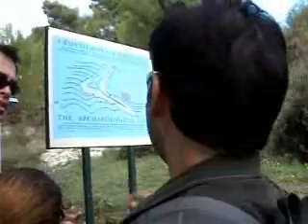Croatia Trip (October 2007)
Zagreb & Dubrovnik